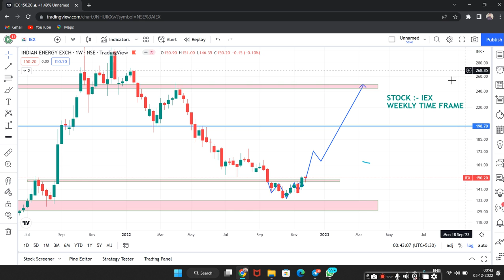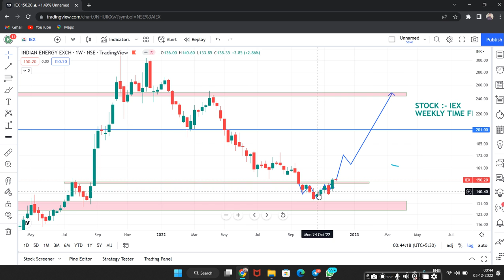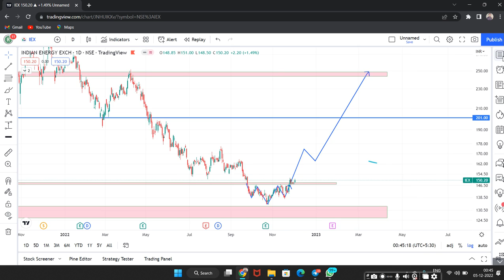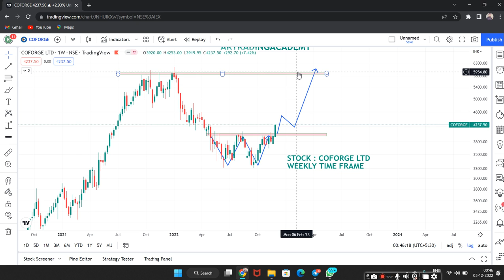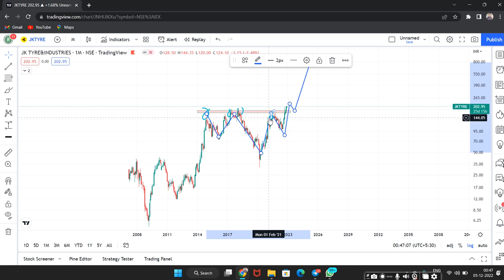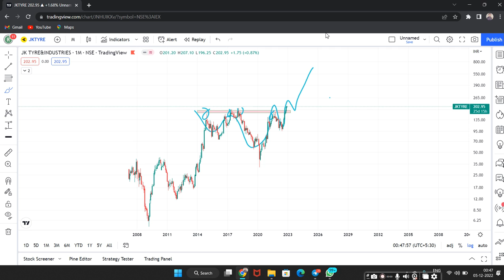3 BEST STOCK FOR DECEMBER 2022 || BEST STOCK FOR THE YEAR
Books that you should read -👇
Price action trading
TRADING IN THE ZONE
The psychology of Money
Japanese candlestick charting techniques
Market Wizard ;
Rich dad poor dad
How to trade living

personal Mentorship ke Liya Contact